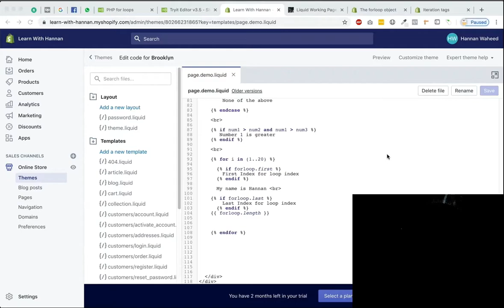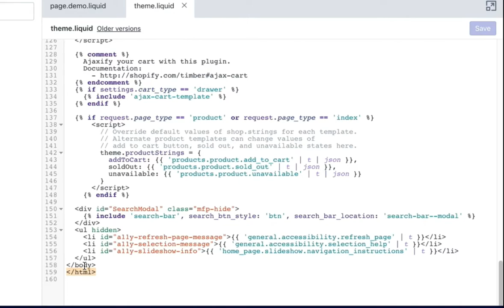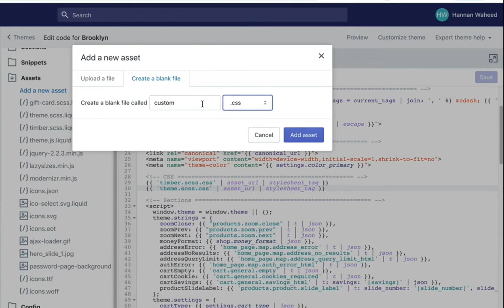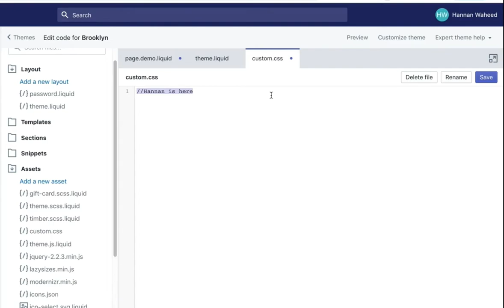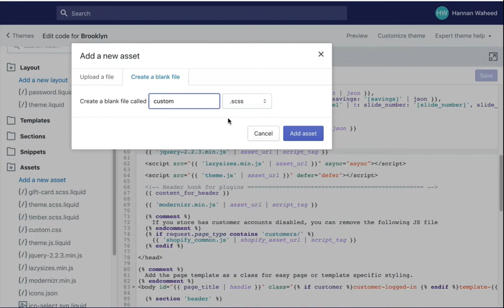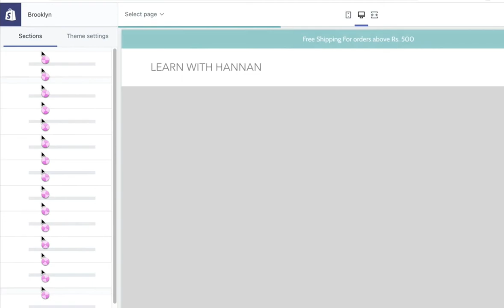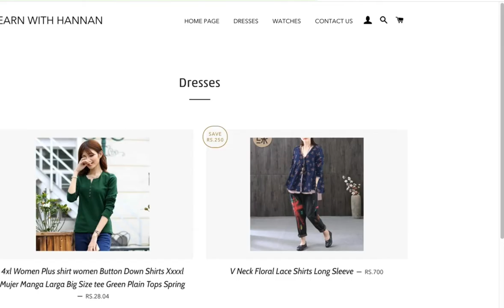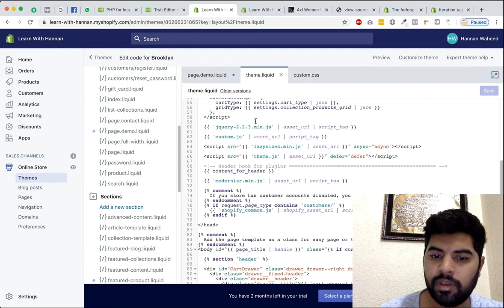Shopify Theme Layout File | Adding Custom Style & Scripts | Shopify Theme Programming (Urdu / Hindi)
Hey All,

So in todays video we will be discussing about Theme Layout file also called theme.liquid

Theme Liquid file basically contains complete layout of shopify theme it is the first file that loads when you open any shopify store. After theme file load then it will loads other files according to the page we are on. All shopify scripts files custom scripts, Style files and custom style loads in this file.
I will also be explaining about how you can add custom script and style file in any shopify theme.
So watch this video till the end because it will going to be important video in theme programming.

Do let me know if you have any question or any query about the thing you don't understand and I'll try to reply ASAP.

Keep Following And Learn More.

Hannan Waheed